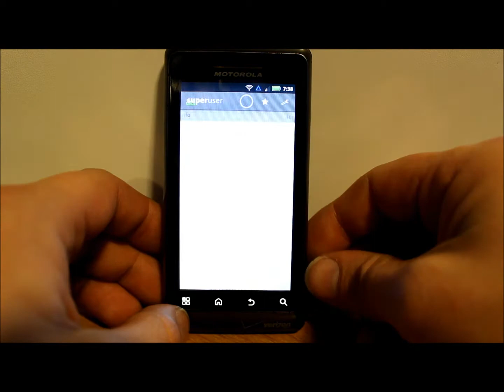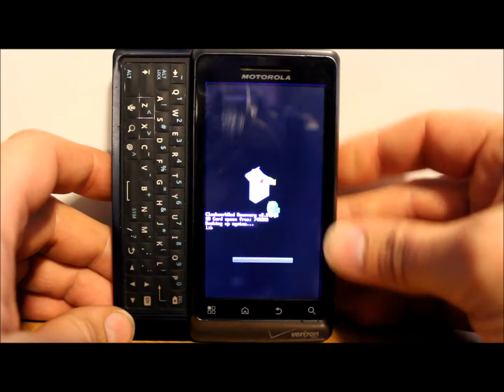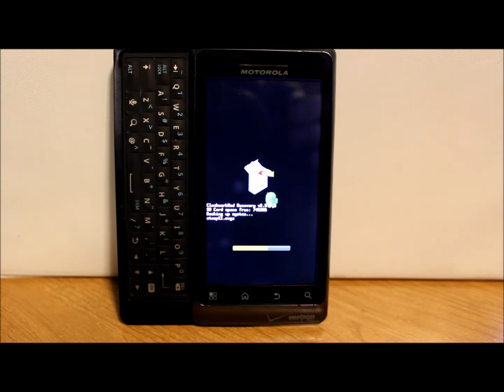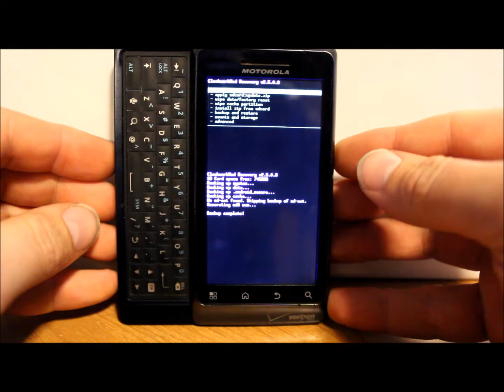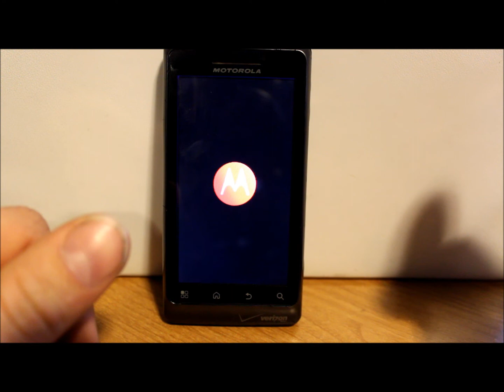How to make a nandroid backup on the Droid 2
How to make a nandroid backup on the Droid 2 using CWM recovery

Link to my web site, videos and files can be found

PLEASE READ
I am happy to help with any problems my subscribers are having on their android devices. I am going to need lots of info from you to help. 1.  What device you are on.  2.  What android version you are running.  3.  What rom or stock rom you are on.  4.  What you have done to the device.  5.  What recovery system you are using. With this info I will be able to help much faster. 